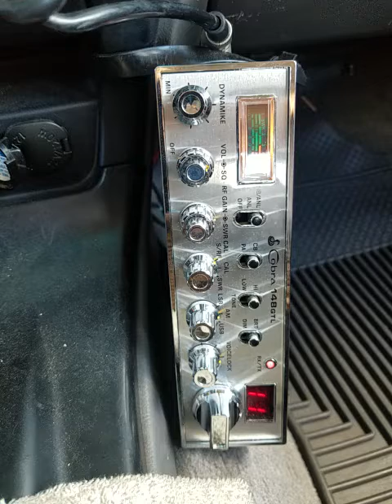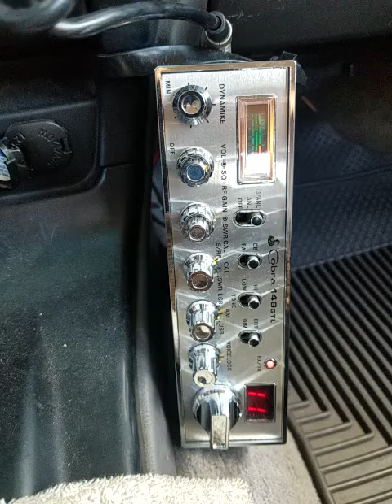11-03-2019 ModSqd 330WallyAU PapaChHI 11bHI 165AU